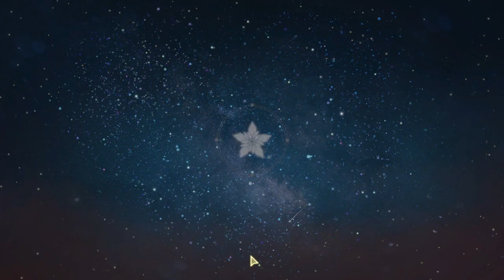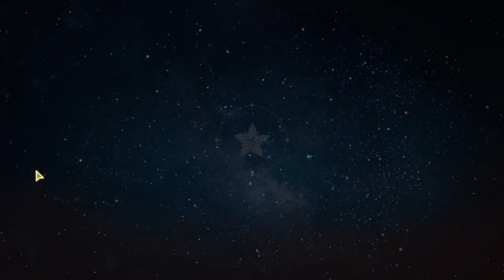Atelier Resleriana 240625 0933 191 Chapter 10 Everyone's Resolve